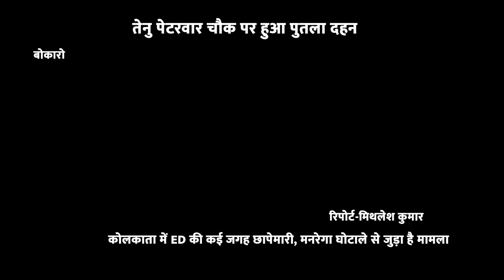झारखण्ड की खबर